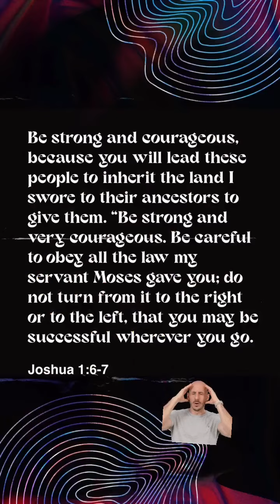Seek the truth and the “Truth” (Jesus) will set you free